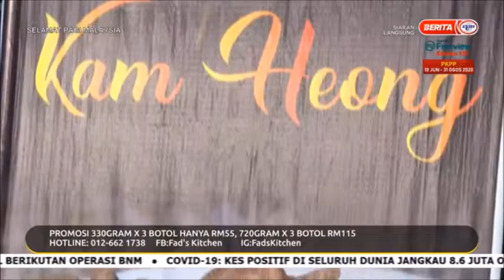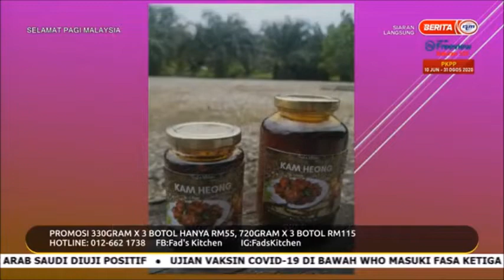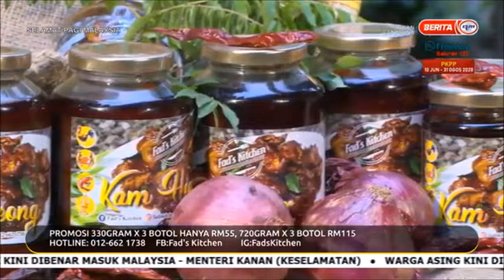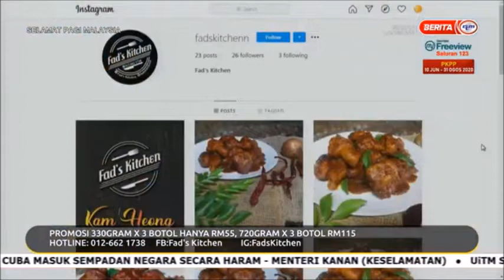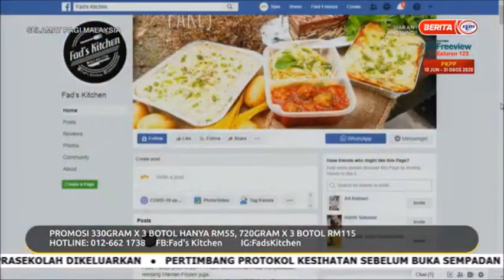20 JUN 2020 SPM - PES KAM-HEONG FAD'S KITCHEN